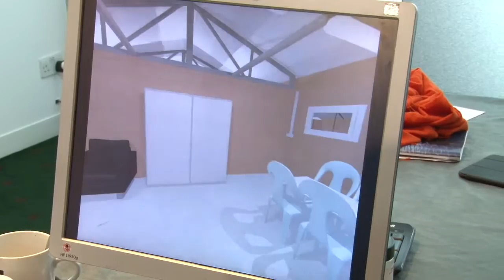3D printing and virtual reality for hospitals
Elvina Motard describes a hospital design-phase tool that facilitates planning and ensures quick and efficient implementation of prefabricated hospitals in emergency settings.

This video is part of an F1000Research channel that includes posters, slides and videos from the Scientific Day UK meeting in London.